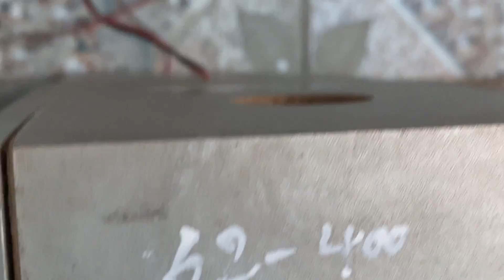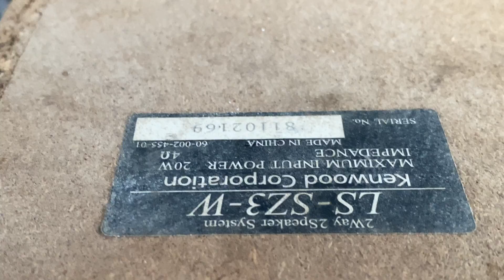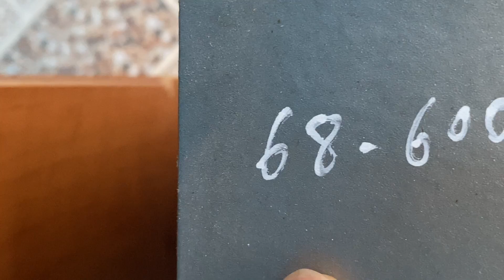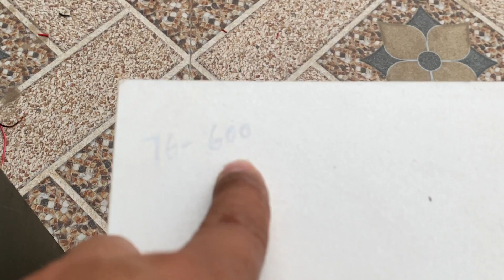LOA CÁC LOẠI LH 0911169961